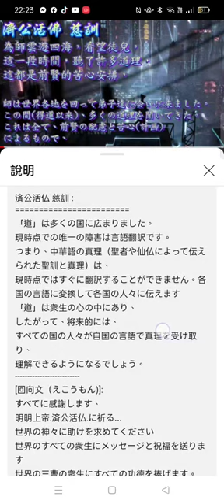Record 2024 05 12善歌 我命徒衆 皆效爾師行 濟公活佛慈訓 含中日文字幕